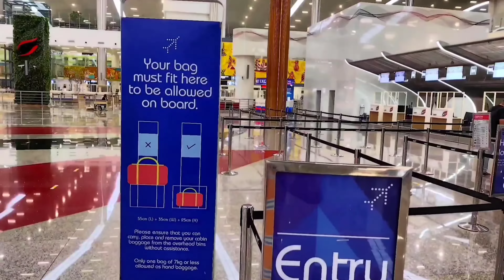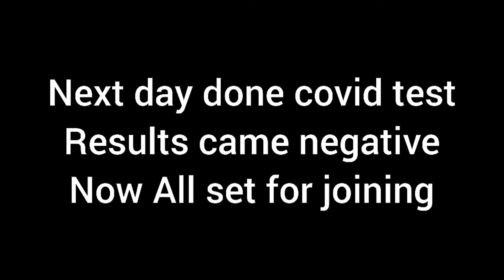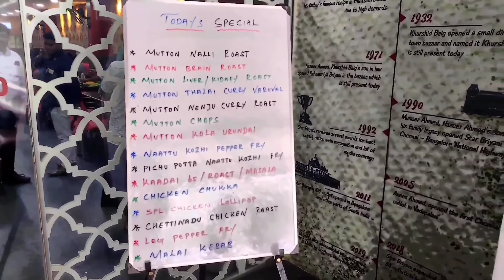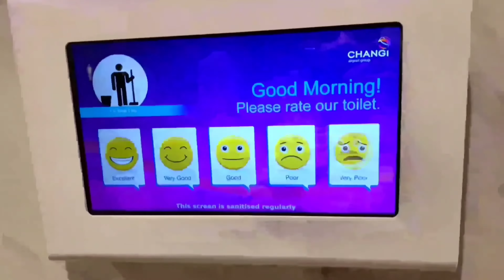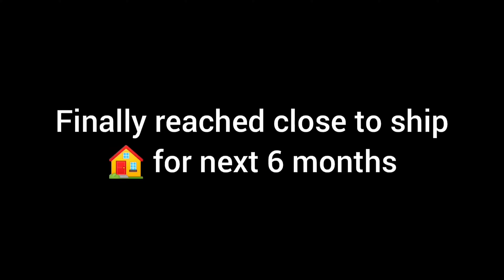Travel vlog #1 Kasaragod to Singapore for joining the ship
This video is about joining the ship from Singapore in COVID pandemic situation.
My journey started from my hometown Kasaragod, Kerala.
burma betel nut dealers
supari
betelnut
betelnut wholesalers in india
betelnut suppliers in india
betelnut supplier in malaysia
arecanut suppliers in sri lanka
arecanut suppliers in india
betelnut suppliers in myanmar
supplier arecanut indonesia
indonesia betelnut supplier
indonesia arecanut supplier
exporter betelnut
exporter arecanut
wholesale supari
supplier supari
wholesale betelnut
wholesale arecanut
supplier betelnut
supplier arecanut
bigg boss tamil
street food
big buddha phuket
thailand
phuket
royal caribbean
cruise
spectrum of the seas
fortune tours
marina bay sands
travel vlog
singapore
island
beach
honeymoon
traveller
bigg boss
vlogger
couple goals
food
trending
duck roast
cooking
bigg boss malayalam
nila
nila srinish
srinish
srinish aravind
pearlish
pearly